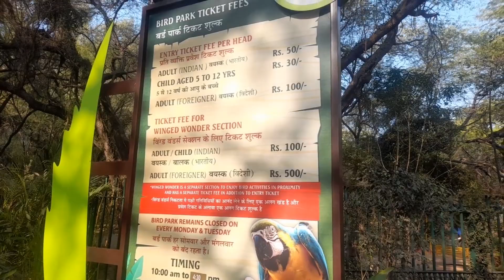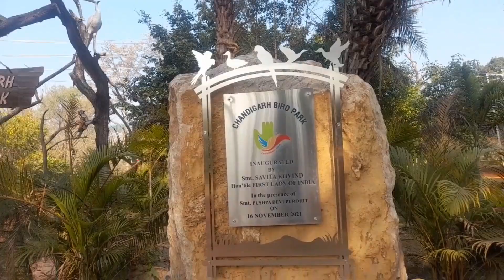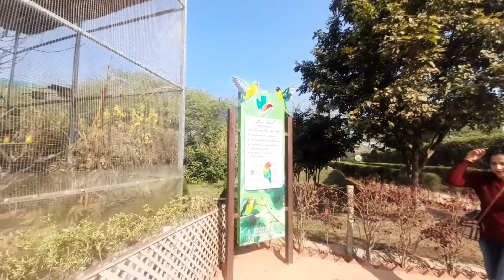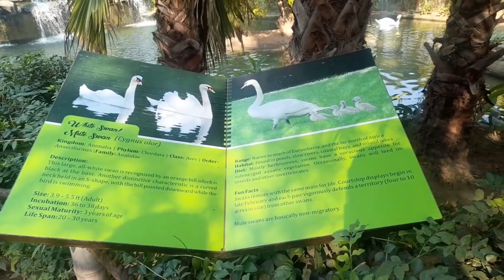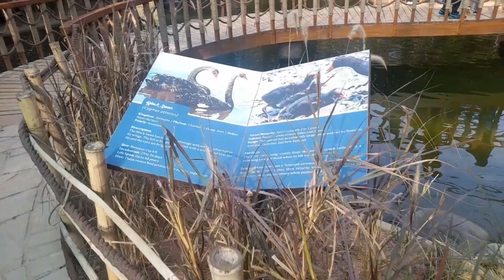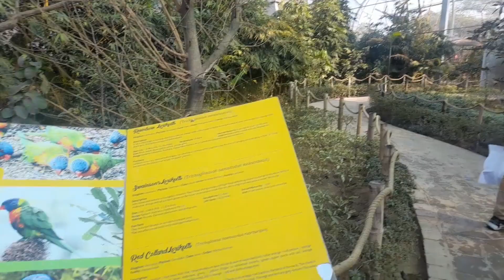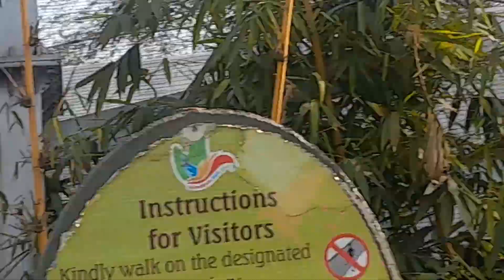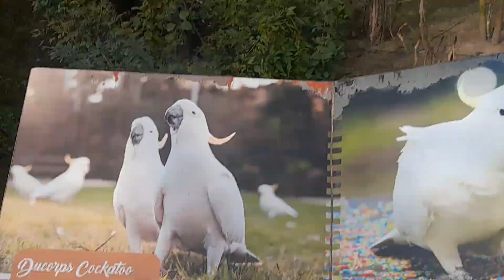Chandigarh vlog |Chandigarh Bird Park||Chandigarh tour package